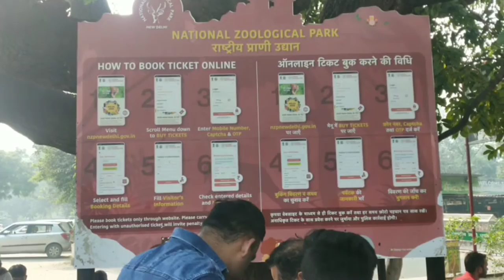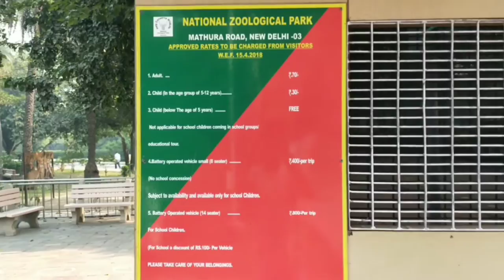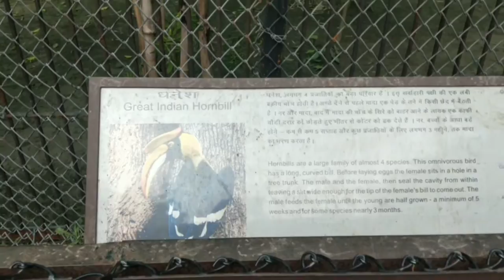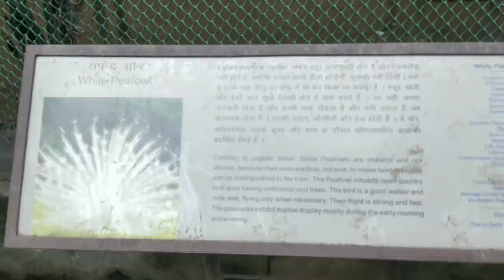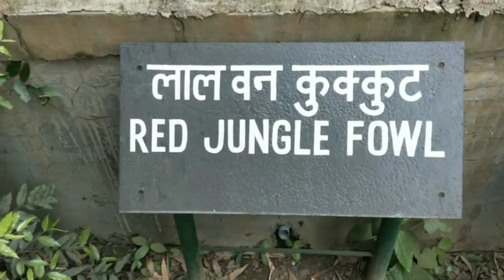Delhi Zoo | National Zoological Park | Tigers on the floor guys🐯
1.Open and close timing
2. delhizoo
3. ticket price
4. facilities
5.Animals
6. Animal lover
7.how to book ticket online of delhi zoo
8.delhi zoo ticket price 80 and 40
9. delhi chidiya ghar kab or kitne baje open hota hai